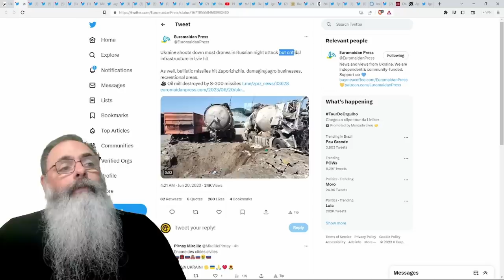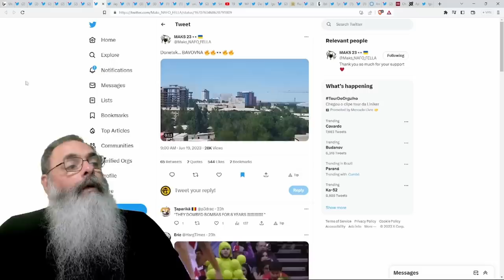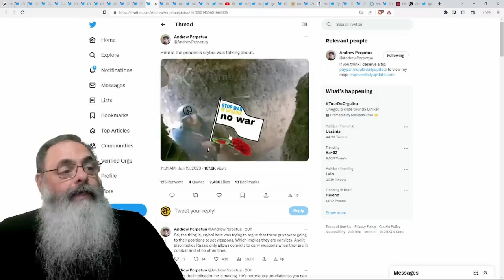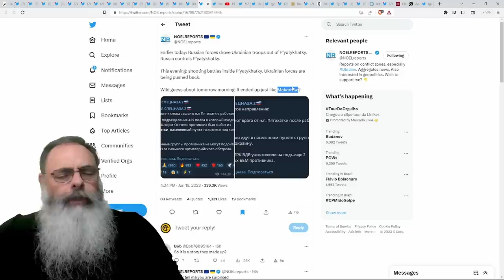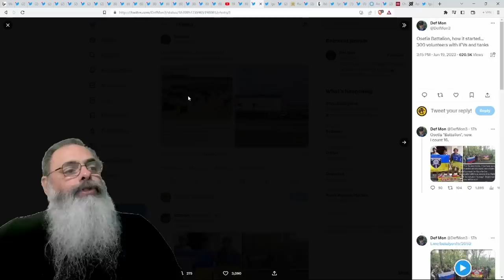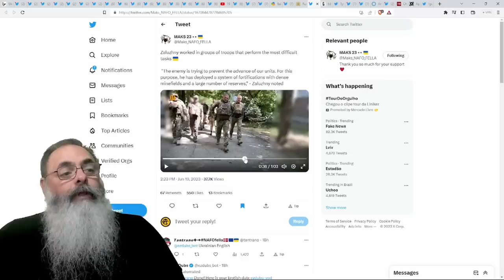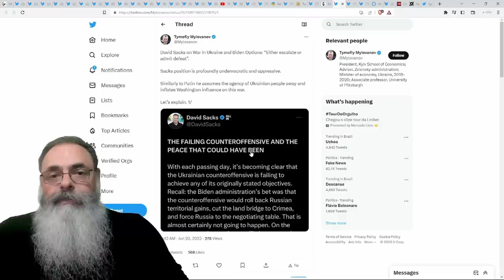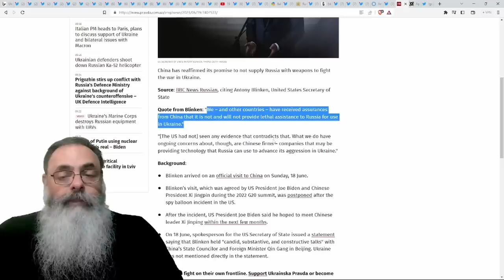RUSSOS tentam RETOMAR PIATYKHATKY mas CONTRA-ATAQUE FALHA e agora UCRANIANOS atacam ZHEREBIANKY